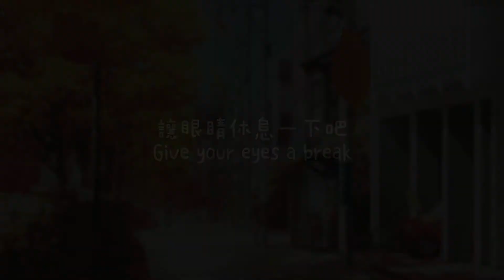Zentangle. 滾動羽毛 Scrolled Feather｜咕咕晶晶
2022/10.7
        這兩天腸胃很不舒服，影片也是在昏昏沉沉中完成的。

CZT-Asia Seminars #13／Let's Zen !!!